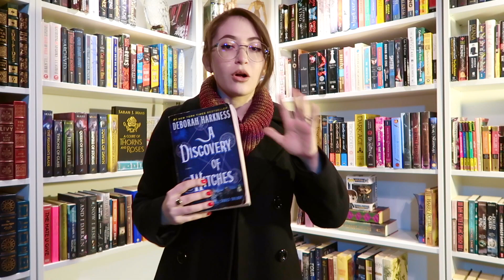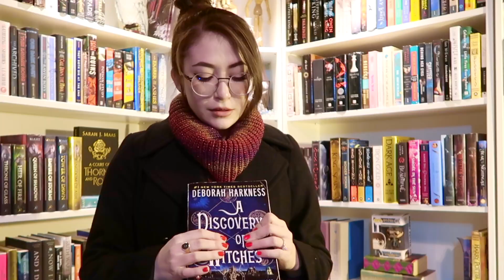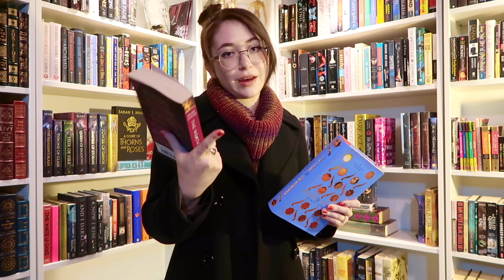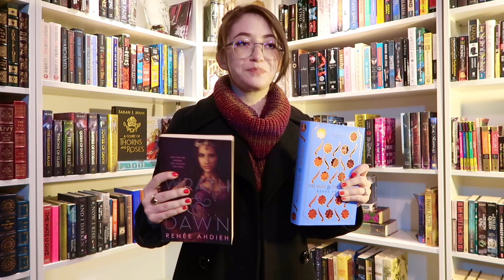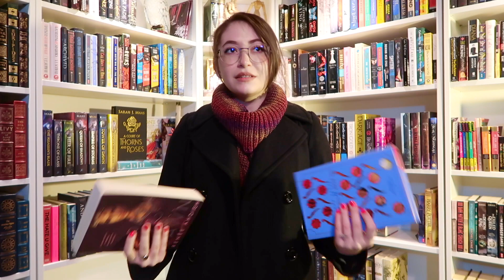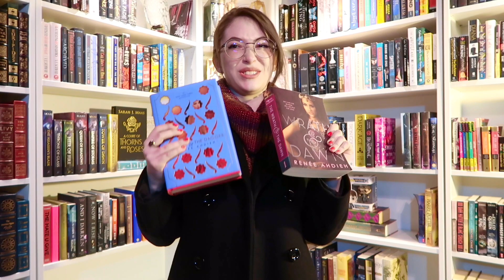NOVEMBER 2019 WRAP UP (& New Library!!) | Paiging Through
Hello again and welcome to my new library! Sorry I've been gone for a while, but this is what I was working on! I have brand new shelves and brand new books and a lot of excitement to share about them. I also got to read 6 books in November (which I was pleasantly surprised by)... and 4 of them were by Renee Ahdieh! See you back here soon! Real soon. ;)

The Wise Man's Fear by Patrick Rothfuss
Flame in the Mist by Renee Ahdieh
Smoke in the Sun by Renee Ahdieh
Wrath and the Dawn by Renee Ahdieh
Rose and the Dagger by Renee Ahdieh